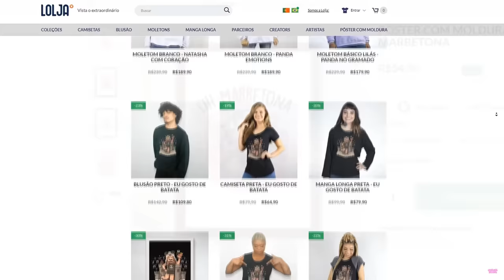Esse é o BROOKHAVEN Mais REALISTA do Roblox!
🐼Oioi Pandineos hoje eu JOGUEI O BROOKHAVEN MAIS REALISTA DO ROBLOX!

NatashaPanda😊